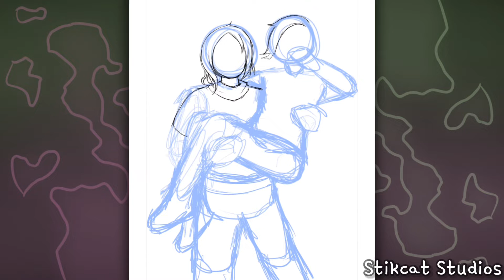Smokey Eye (Original Chr Speedpaint)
I feel like such a genius for coming up with that ship name.

Nico x James

Music
Intro/Outro: Doki Doki (feat. Nick Kaelar)
By: Dan Salvato

Video Outpost “Too”
By: Alec Holowka